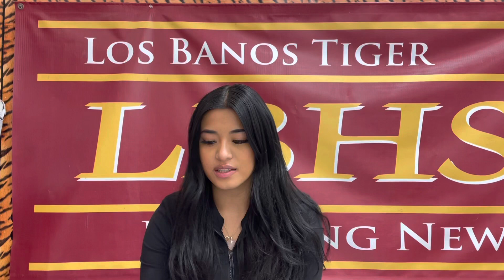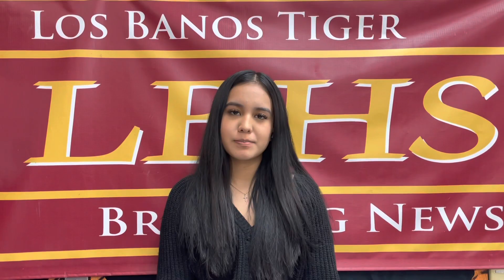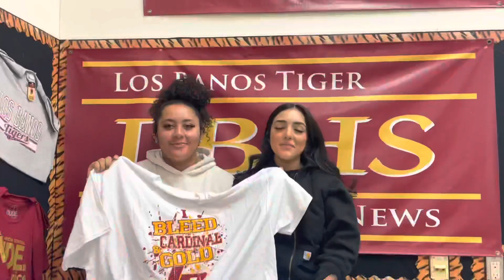Video Bulletin 1/20/2023